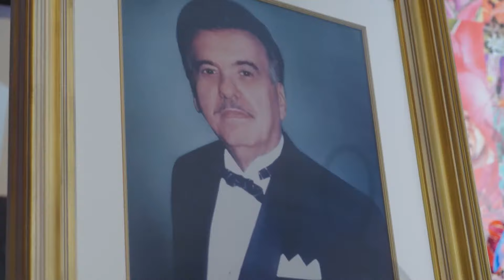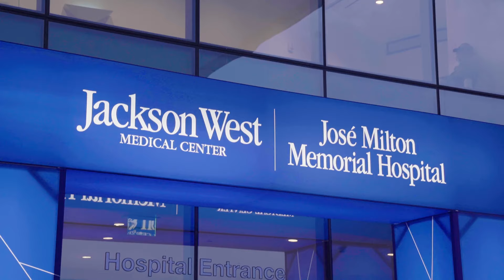José Milton Memorial Hospital at Jackson West Medical Center